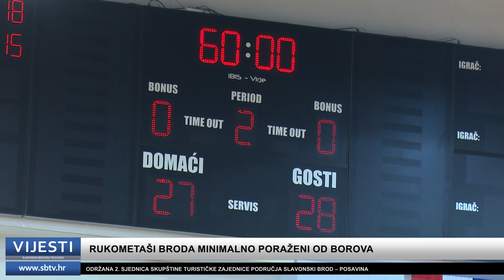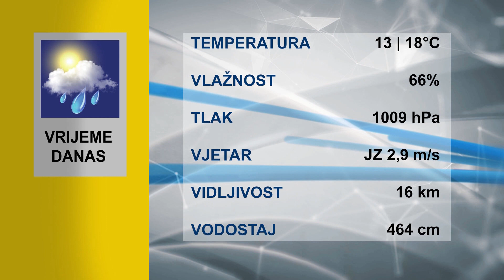SBTV - Vijesti u 12:30 - 25.04.2023.